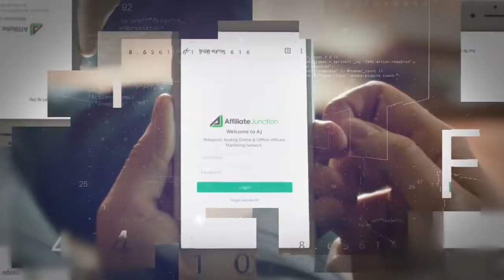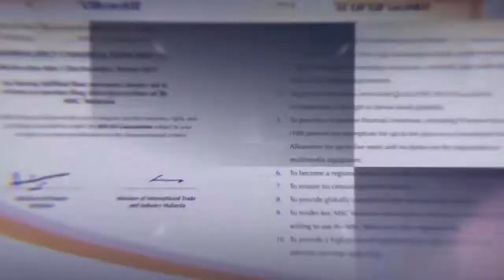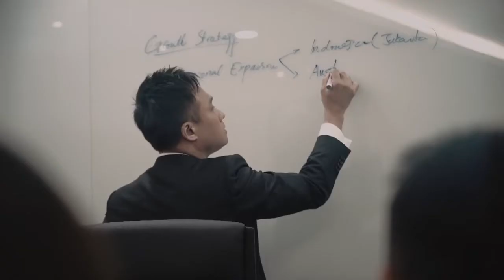iSYNERGY Corporate Video